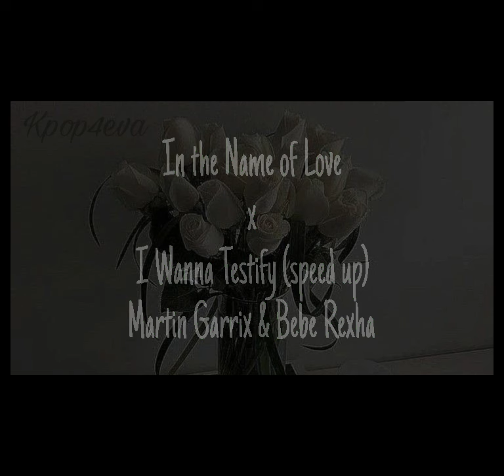In the Name of Love x I Wanna Testify (speed up) - Martin Garrix & Bebe Rexha